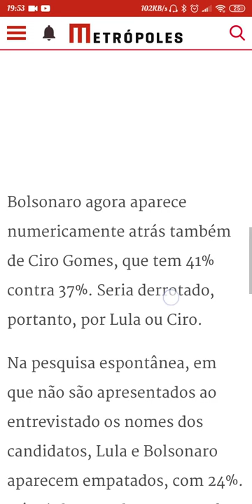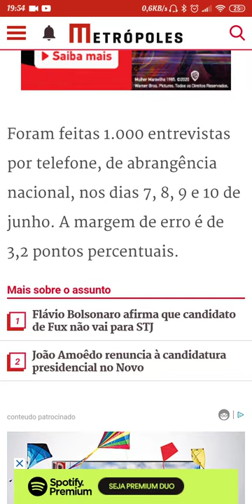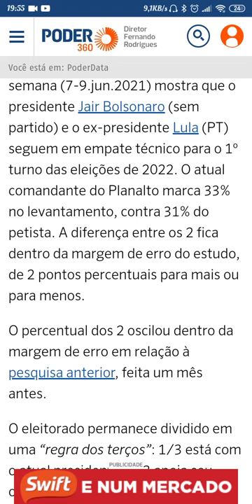DESONESTIDADE de um petista no armário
Contato
TW @Sem_NeuroseTY

Felipe Ramos Souza

Filie-Se Ao PDT
Qualquer homem ou mulher que se disponha a lutar por uma sociedade democrática, plural e solidária pode se filiar ao PDT, desde que já tenha completado 16 anos de idade, goze de plenos direitos políticos, não esteja filiado a outro partido e possua domicílio eleitoral no mesmo município em que queira se filiar.